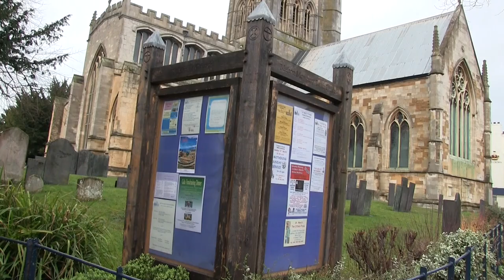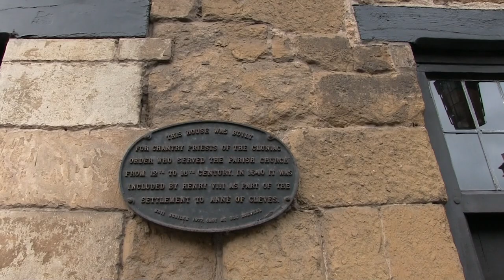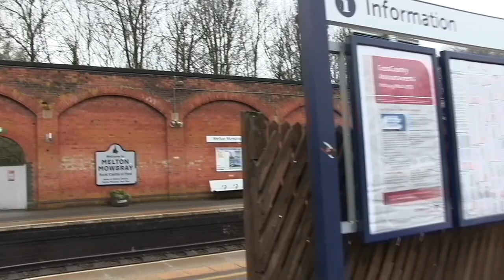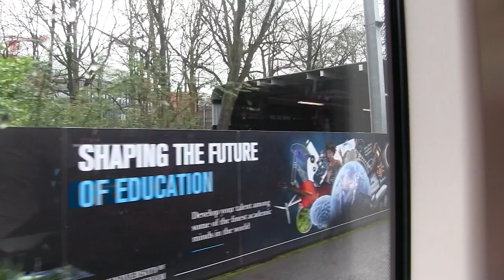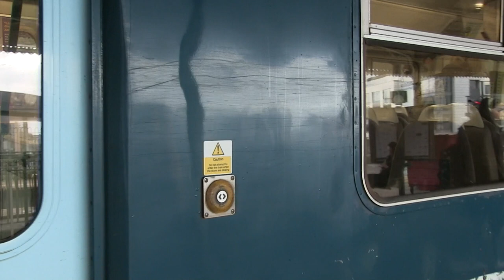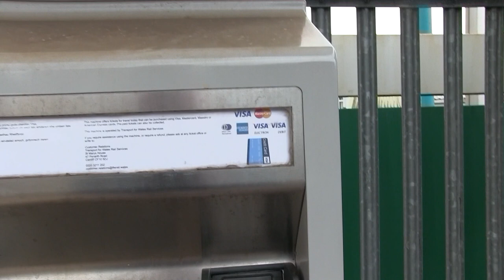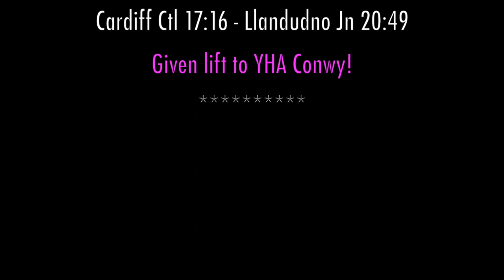06/Mar/2019. Melton Mowbray to Cardiff and "The Gerald of Wales". (Day 3 of 5).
This third day saw me leave Melton Mowbray and head for Cardiff. I had a first class seat booked on “The Gerald of Wales". This is a scheduled passenger train operated by Transport for Wales and is their only train to convey first class accommodation. All first class ticket holders are served a complimentary three course meal which is freshly prepared and cooked onboard.

Just prior to this fine dining experience I took a local train firstly to Llanishen where I was led to believe there was a health spa, but this didn’t seem to exist. I returned to Cardiff, but as I’d still some time to wait I continued through to Dingle Road. I walked the short distance on to Penarth via the harbour and seafront.